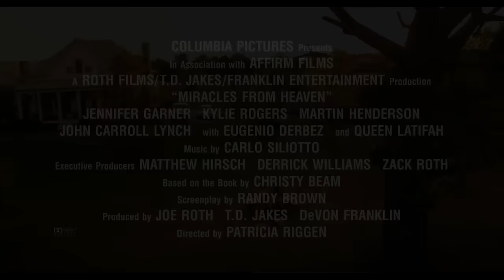Third Day - Your Words (As featured in "Miracles from Heaven") ft. Harvest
Your Words
Let me hear Your words
Above all other voices
Above all the distractions in this world

Above all of the voices

For Your words bring life
And Your voice speaks promises
Lord, Your love offers more
Than anything else in this world

Your words give us life that’s never ending
Your words bring us love that never fails
Everything else will fade away
But what will remain
Are Your words

Let us speak Your words
More than ours, more than ever
Let us share Your love with all the world

The grass will wither and the flowers will fall
But the word of our God will last forever

Music  by Third Day performing Your Words (Official Music Video). (C)2015 Provident Label Group LLC, a division of Sony Music Entertainment